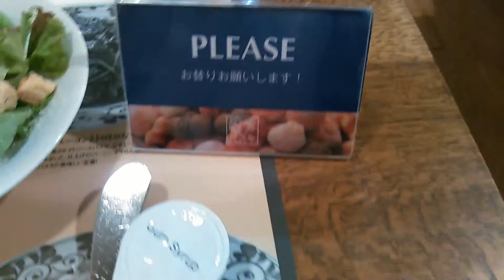鎌倉パスタのパンと野菜の前菜。